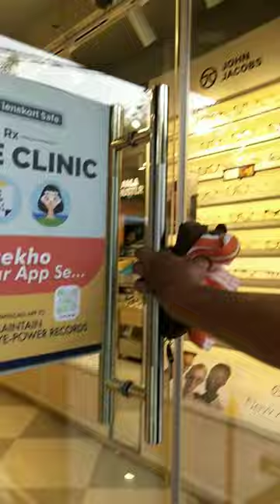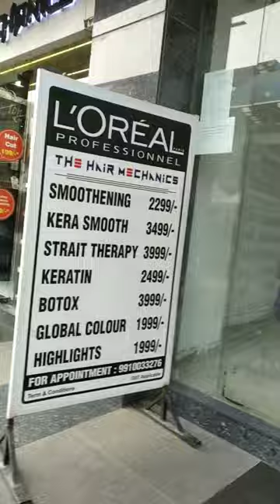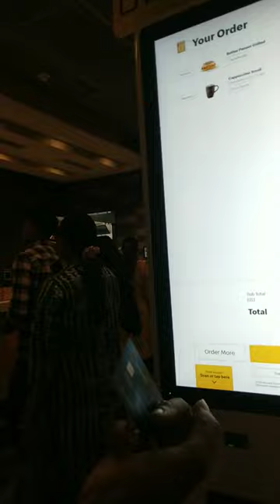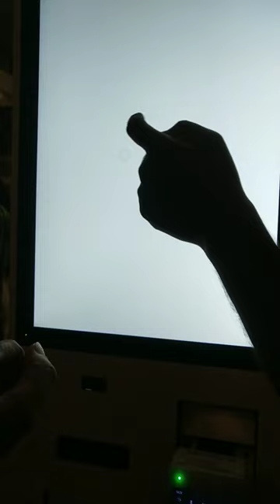visit to V3S mall Laxmi Nagar Delhi